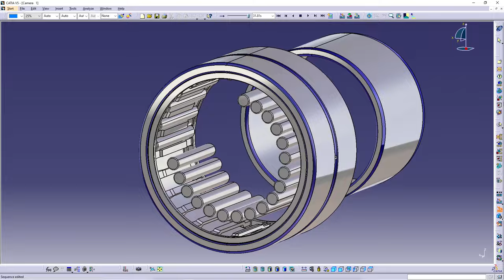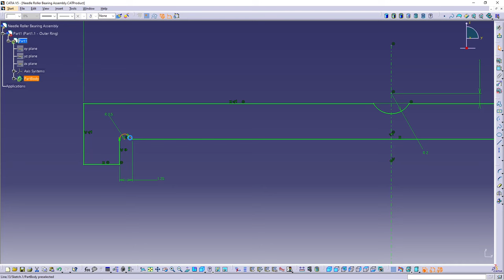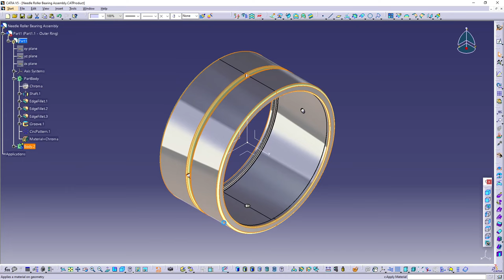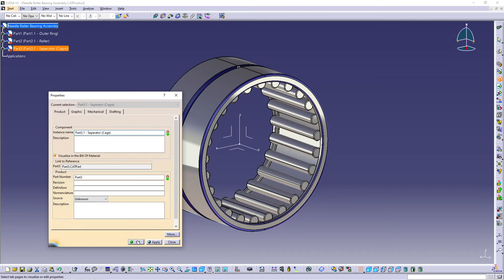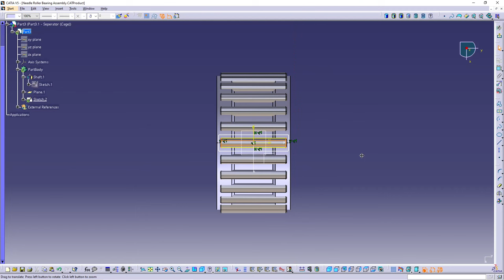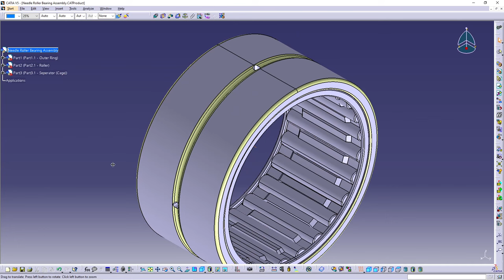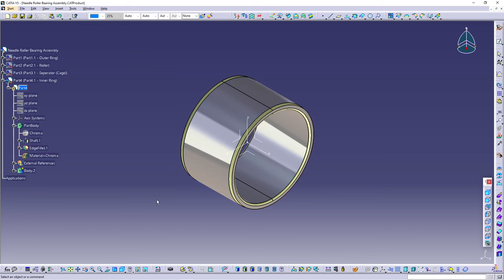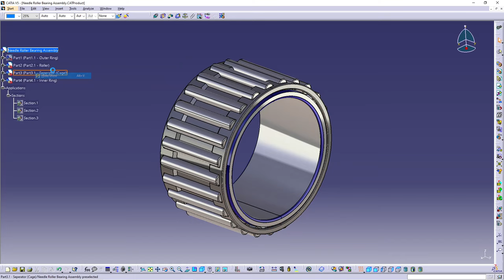Catia V5 - Needle Roller Bearing (Detailed Design in Catia V5)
CatiaV5_ NeedleRollerBearing

Thanks again.